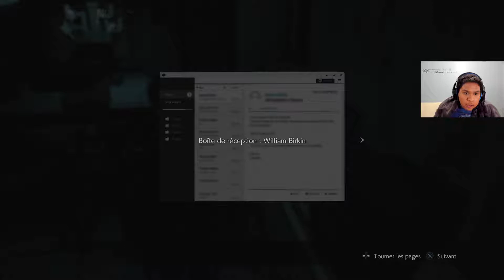Resident Evil 2 Remake 2019 - LA VRAI TRAÎTRE? ANETTE,ADA OU LES 2 - épisode 10 2/2 - VF,FR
Nous voici dans la partie 2 de cette épisode, on se retrouve à devoir se confronter à trois individus.
J'ai eu des problèmes de vitesse de téléversement avec ma compagnie d'internet et cela m'a pris beaucoup de temps.(je reconnais aussi que j'avais mes problèmes personnels à régler)
➡P;S LE 30 SEPTEMBRE 2019, J'AI DÉCIDÉ DE JOUER À '' SOUTH PARK LE BÂTON DE LA VÉRITÉ'' ET À REGARDER HUNTER X HUNTER''. J'ESPÈRE QUE VOUS SEREZ NOMBREUX À VENIR VOIR.